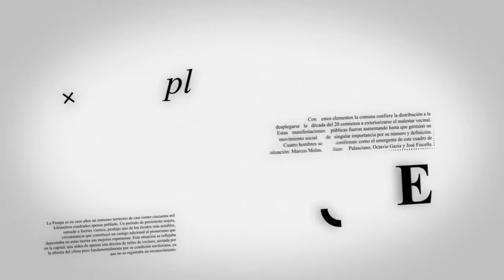LEÑA SAVIOLI - INTENDENTES OPINAN SOBRE LAS PASO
Intendentes de La Pampa se diferenciaron en la propuesta de algunos gobernadores de suspender las elecciones PASO. Además opinaron sobre la situación del FREJUPA de cara a las elecciones 2023.